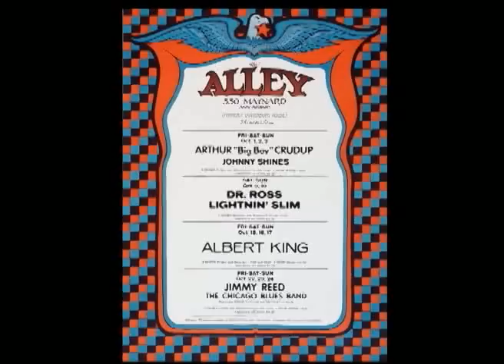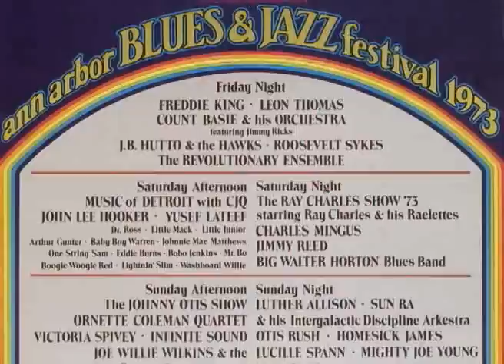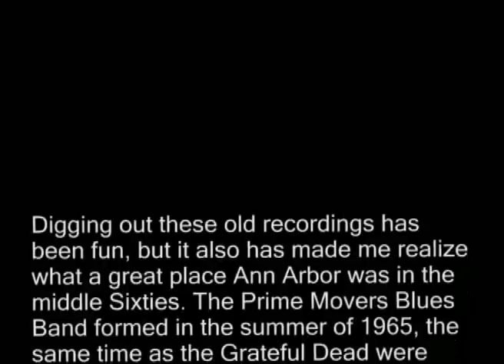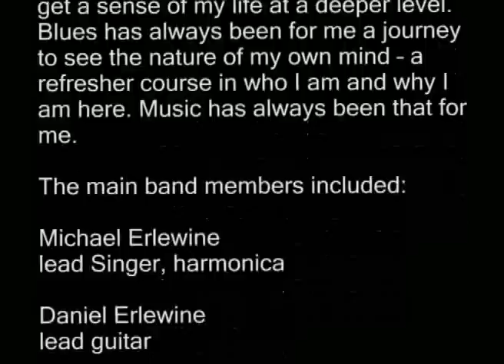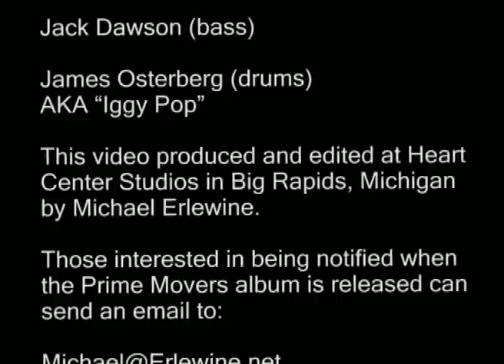Prime Movers Blues Band with Iggy Pop "Orange Driver"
Digging out these old recordings has been fun, but it also has made me realize what a great place Ann Arbor was in the middle Sixties. The Prime Movers Blues Band formed in the summer of 1965, the same time as the Grateful Dead were doing the identical thing out in San Francisco. Neither knew about the other. Later, of course there was interaction among these new music groups that were appearing all over the country. There was something in the air. It was the Sixties!

The Prime Movers had gone to Chicago. We had seen Little Walter, Big Walter, Junior Wells, Buddy Guy, Muddy Waters, and all the blues greats playing live.

I can remember one night listening to Howlin' Wolf play in a small club in Chicago. The room was empty and dark; there was no one there but a couple of us. Wolf was up front sitting on a chair next to the great blues guitarist Hubert Sumlin. Wolf's music went into our ears and then deep into my brain.

Time just slowed down and then seemed to stop. The walls around me (and my body) became sort of transparent and it was as if I was somewhere out in  deep space, just my mind alone, outside of time and place. My body just kind of disappeared.  All that I could hear was Wolf's sound in my ear and brain. I lost all sense of a personal who and where I am.

When folks ask me why I listen to and study the blues, it is more than just 'good music'. Blues (for me at least) has been a way to touch home, to go between the clock-ticking seconds of my life, somehow stepping outside of time, and get a sense of my life at a deeper level. Blues has always been for me a journey to see the nature of my own mind -- a refresher course in who I am and why I am here. Music has always been that for me.

The main band members included:

Michael Erlewine
lead Singer, harmonica

Daniel Erlewine
lead guitar

Robert Sheff (keyboards)
AKA Blue 'Gene' Tyranny

Jack Dawson (bass)

James Osterberg (drums)
AKA "Iggy Pop"
Or
J.C. "Jesse" Crawford (drums)

This video produced and edited at Heart Center Studios in Big Rapids, Michigan by Michael Erlewine.

Those interested in being notified when the Prime Movers album is release can send an email to

Poster images used with the kind permission of Gary Grimshaw, who can be reached at:

 Heart Center Studios 2008